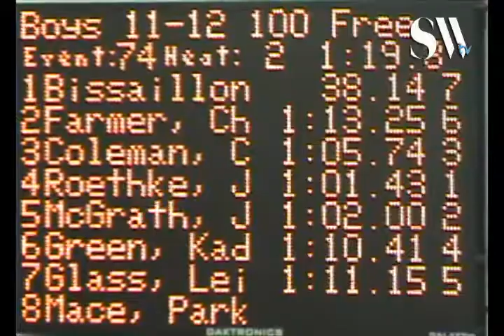11 12 Boys 100 yd Free H2